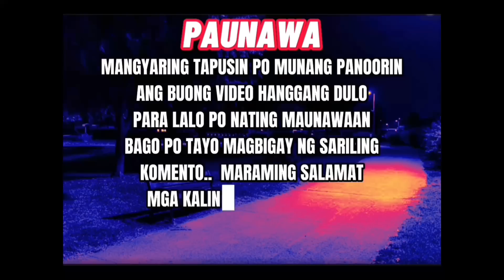🛑WOW! KALINGAP RAB NAGSALITA NA KUNG ISOSOLI NA SI RHEINA O HINDI NA MUNA😍kalingaprab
Maraming salamat muli mga kalingap sa patuloy na pag suporta, godbless us all😍kalingaprab